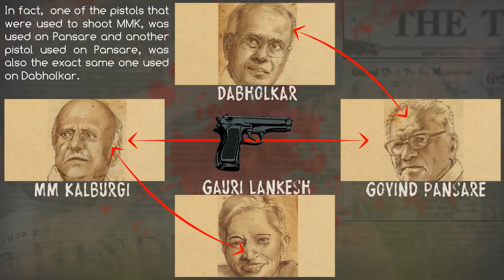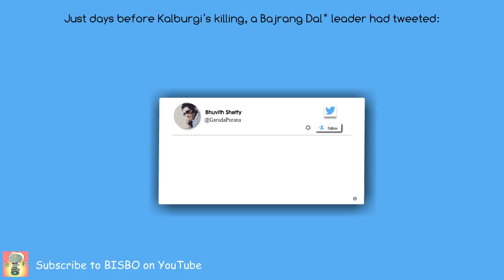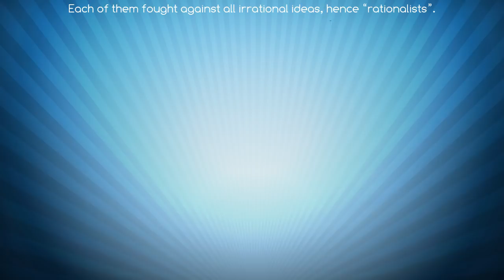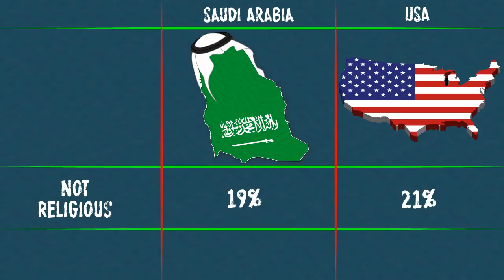Cracking of the Gauri Lankesh case led to the unraveling of a conspiracy to eliminate rationalists.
67 year old Narendra Dabholkar, 81 year old Govind Pansare, 76 year old MM Kalburgi and 55 year old Gauri Lankesh are among the least threatening people one could find in India. Yet all were systematically eliminated one by one. What is it that makes religious fundamentalists, whether in India or Bangladesh (in which almost the same thing is happening) afraid of words and people's ability to think for themselves. See this video and find out how the police cracked the Gauri Lankesh case, leading them to put the suspected people behind the crimes on trial. And don't forget to see the limerick!

*Note: By mistake, we have wrong the wrong spelling spelling of Dr. Babasaheb Ambedkar. Apologies!